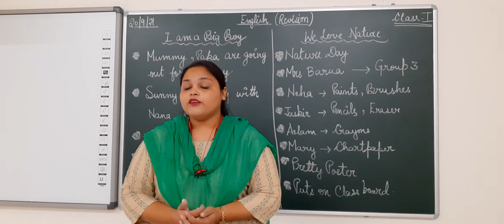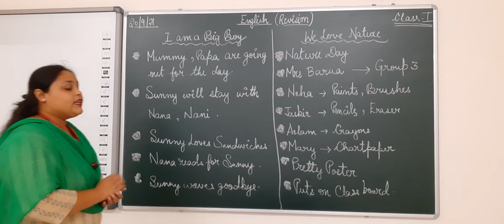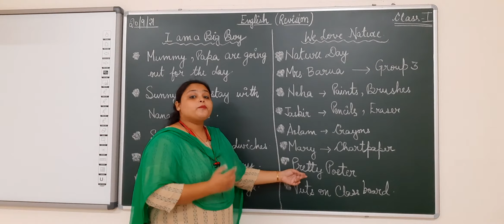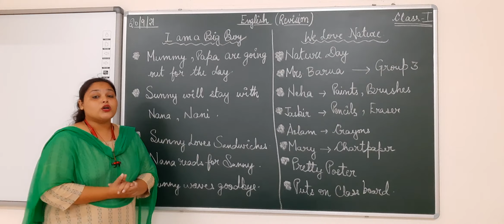1 A - English - 20 Sep 21